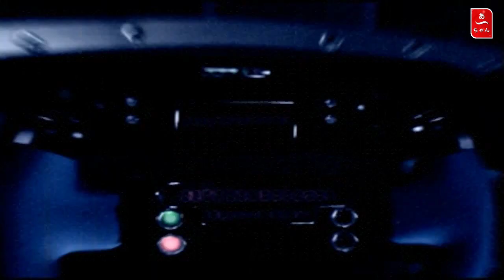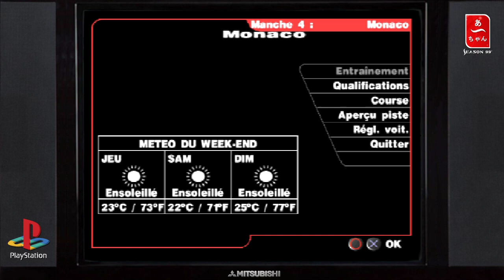Formula one 99' Round 3 (PS1) FRA